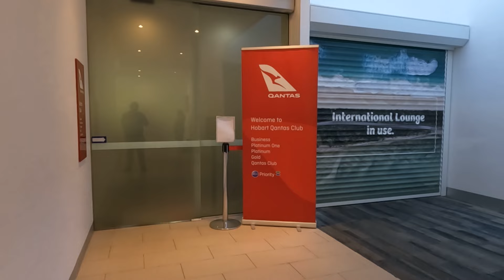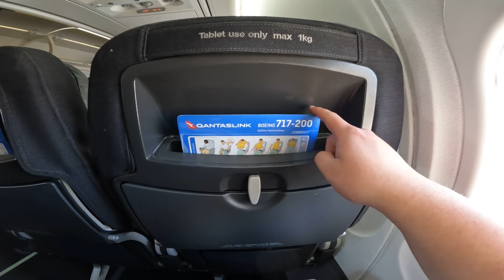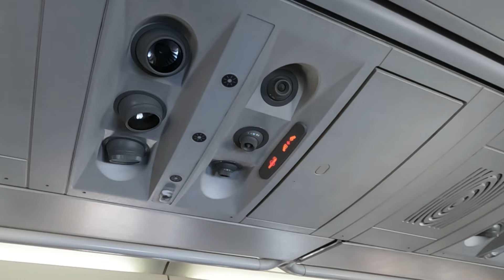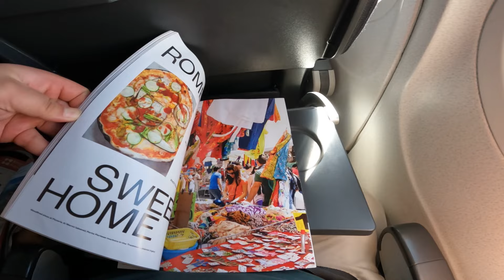[TRIP REPORT] Farewell QantasLink Boeing 717-200 From Hobart HBA To Sydney SYD In Economy Class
The Boeing 717-200 is about the leave the QantasLink fleet for good as the new Airbus A220's are being introduced in Australia. For this particular reason it was time to travel all the way to the other side of the world to experience the Boeing 717 a.k.a. the McDonnell Douglas MD-95 for the very first and also last time.

Being based in Europe, the option was either travel to the United States or to Australia to experience this aircraft type before it is too late. Since I like to combine it with travelling in Asia, the choice was made to go for the QantasLink Boeing 717-200 on a domestic flight from Hobart to Sydney as part of a ticket from Bali to Australia and then back to Hong Kong.

Qantas is planning to retire its Boeing 717-200 by mid-2024. So if you want to experience this amazing aircraft yourself, you have to be quick. Check on Flightradar24 on which routes they operate. My choice was for a flight between Hobart and Sydney, being one of the longer routes the Boeing 717-200 operates on. This trip was amazing and it was a lovely bird to fly on with its power roaring engines!

Music used in this video:
* HOME - 18

Additional Info:
- QantasLink QF 1538 from Hobart (HBA) to Sydney (SYD)
- Aircraft Type Boeing 717-200 VH-YQT
- Economy Class seat 19F
- Travelled on the 7th of March 2024
- Ticket price 635,48 EUR part of an open jaw ticket from Denpasar to Hobart and from Hobart to Hong Kong

Additional credits:
- Background image made by Ekirii